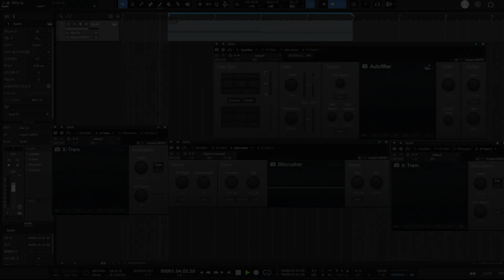誌面連動動画「宮野弦士が使うStudio One 第2回」シンセパッドの処理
『サウンド＆レコーディング・マガジン 2024年5月号』の連載「宮野弦士が使うStudio One 第2回」の誌面連動動画（本誌内の番号「４」の動画です）。PreSonusのDAWソフト、Studio Oneに付属のシンセMai Taiに、同じく付属のプラグインエフェクトをかけて音作りしていく手順です。

音源／動画制作：宮野弦士